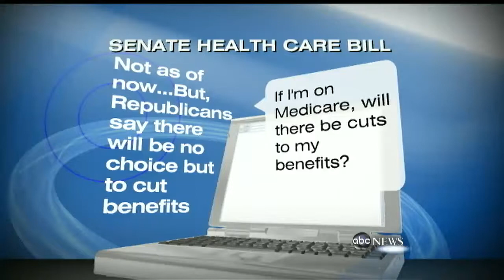The Final Health-Care Bill?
After the Senate's vote, we have a look at what the final bill might look like.